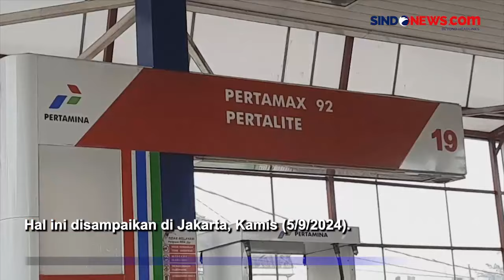Luhut Buka Suara tentang Rencana Pemerintah Batasi BBM Subsidi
Menko Maritim dan Investasi Luhut Pandjaitan mengungkapkan Hanya 6% penerima subsidi BBM yang tepat sasaran. Sementara sisanya, 94% merupakan golongan orang mampu.

Hal ini disampaikan di Jakarta, Kamis (5/9/2024). Luhut pun mengonfirmasi tengah menyosialisasikan wacana pembatasan BBM Subsidi ke Deputi III Kemenko Marves, Rachmat Kaimuddin. Wacana pembatas BBM Subsidi dikabarkan akan digulirkan pada 1 Oktober 2024.